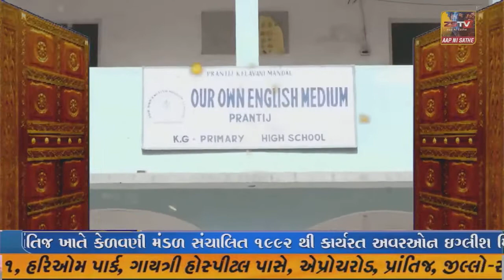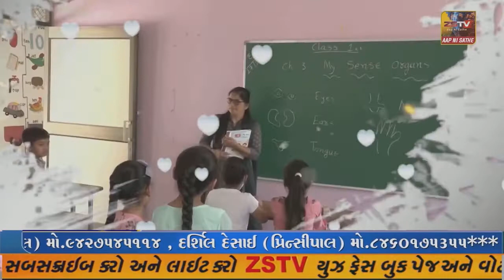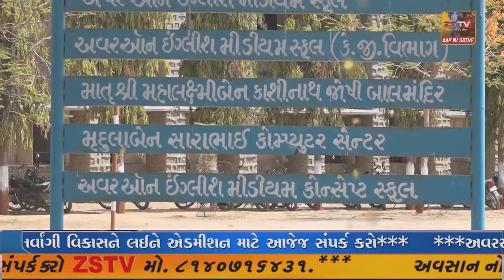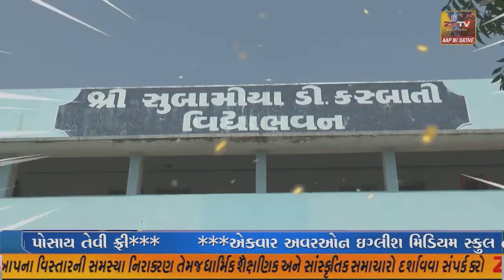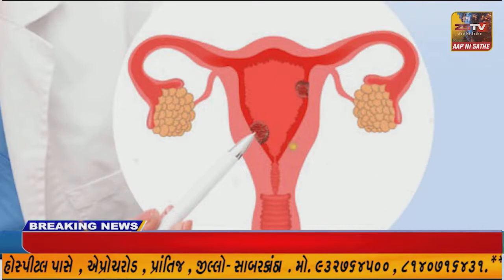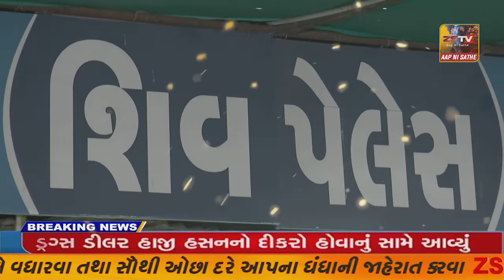પ્રાંતિજ બોખ મા પાણી ઓછુ થતા ૧૫ થી ૨૦ ગામોના ખેડૂતોમા ચિન્તા વધી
પ્રાંતિજ બોખ મા પાણી ઓછુ થતા ૧૫ થી ૨૦ ગામોના ખેડૂતોમા ચિન્તા વધી//ZSTVNEWS//